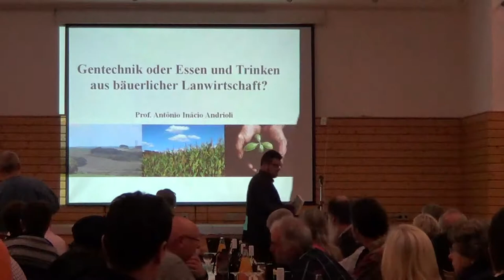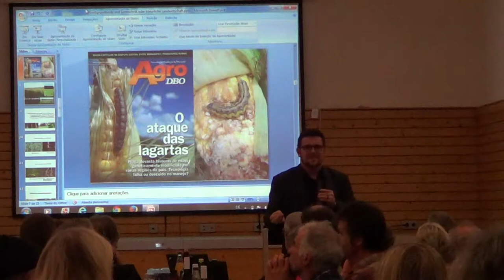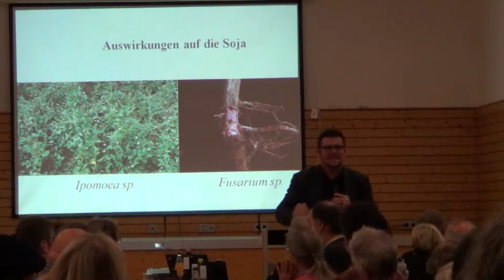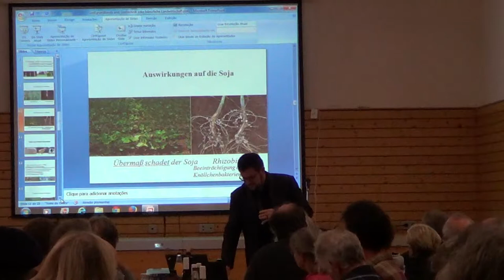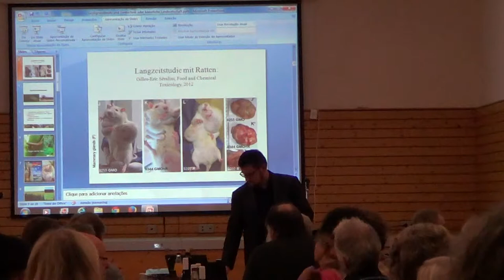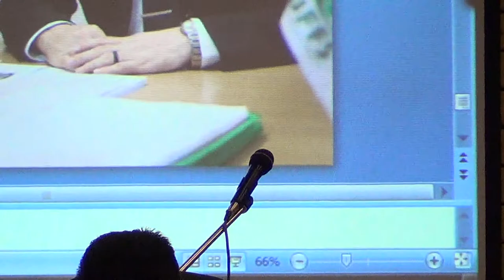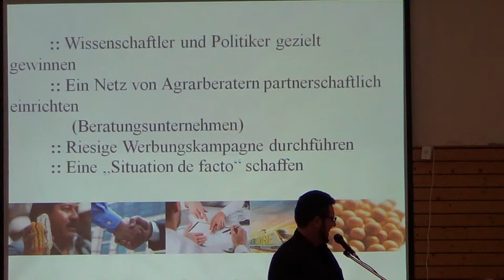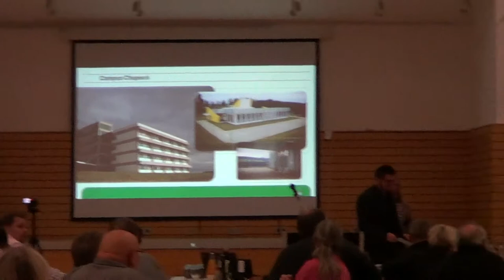Ciclo de Palestras Sobre Transgênicos, Bekond 2013 - Antonio Andrioli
Gensoja,
Globaliserung,
Gentechnik,
Vergiftung,
Glyphosat,
Brasilien,
Monokulturen,
Dritte Welt,
Agrarökologie,
Nachhaltigkeit,
Hunger,
Recht auf Nahrung,
Massentierhaltung,
Eiweis,
Landwirtschaft,
Entwaldung,